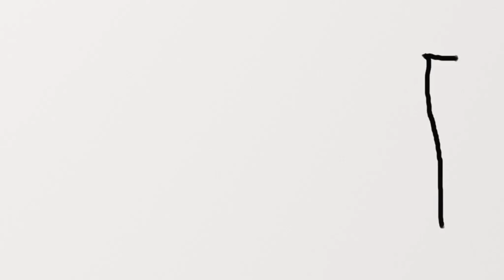My First Animation (CRINGEY)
CINGE LEVEL OVER 9000